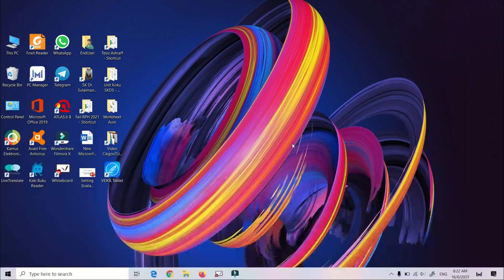MATHEMATICS DLP || YEAR 5 || UNIT 3 || MONEY || MULTIPLICATION AND DIVISION OF MONEY